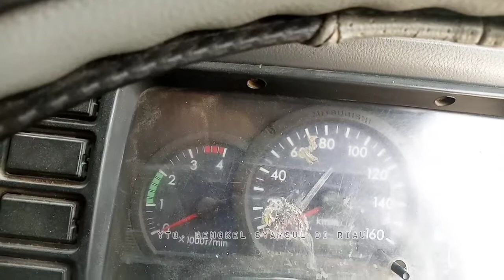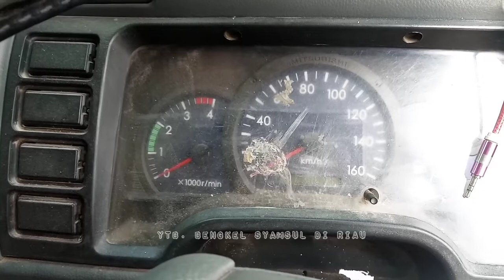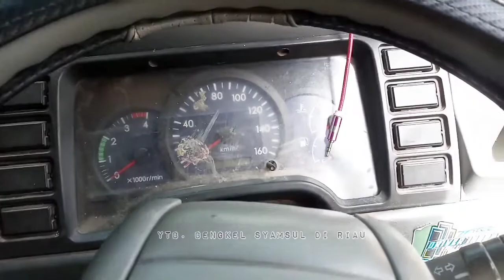Begini cara buang angin rem mobil truck dengan mudah | 125 ps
Cara buang angin rem mobil kalau ini mobil truck  125 ps yang kami service buang angin nya. Simak penjelasan nya di video sampai habis.

Buang angin rem
Rem mobil
Truckbuang angin rem
Otomotif mobil
125ps
Truck

Salam
Bengkel Syamsul Di Riau